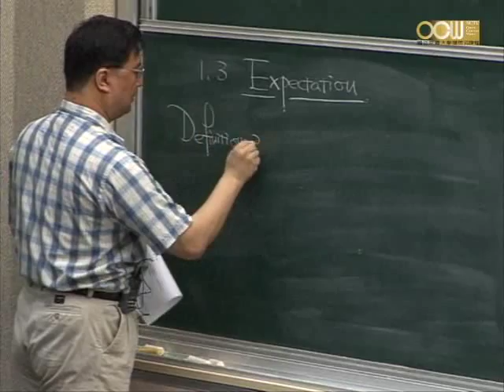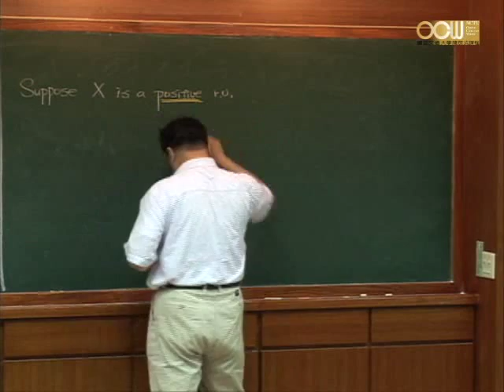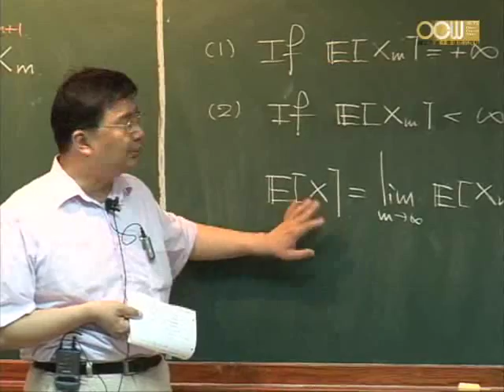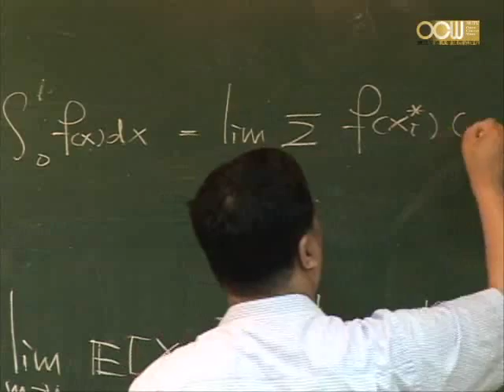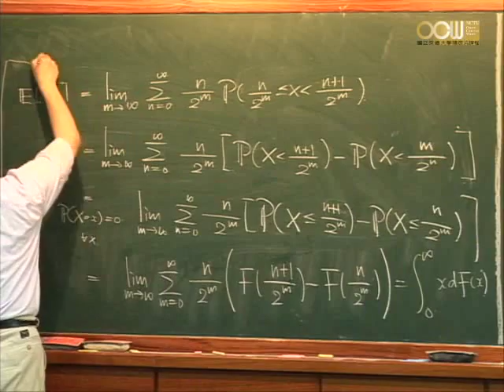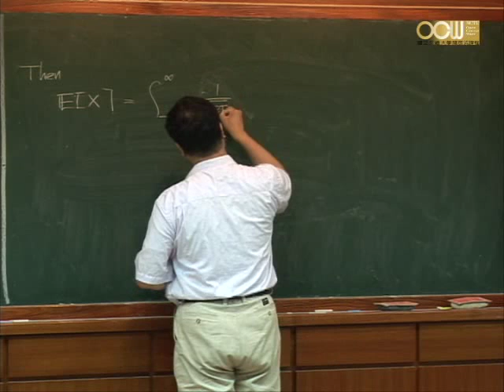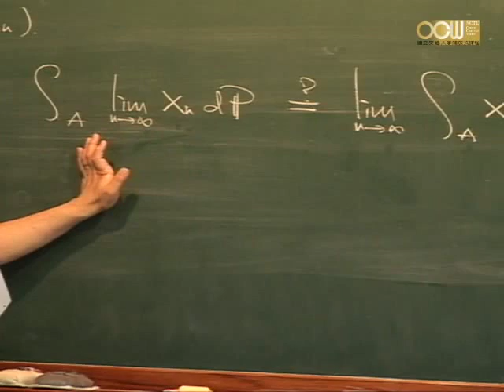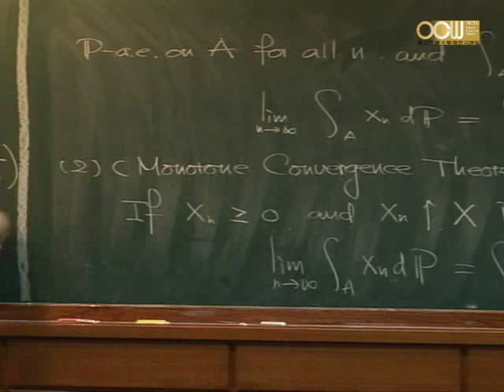Lec04 財務數學導論(一) 1.3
單元一 Probability Theory
1.3 Expectation
授課教師：應用數學系 吳慶堂老師